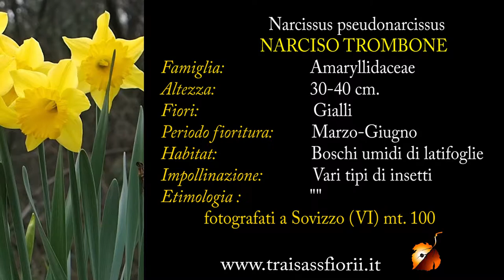Narcissus pseudonarcissus 1.mp4